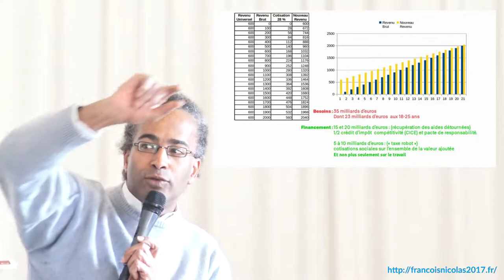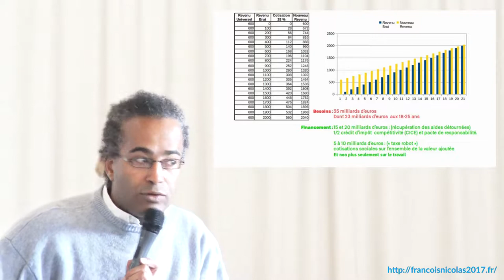Que penser du revenu universel de Benoît Hamon?